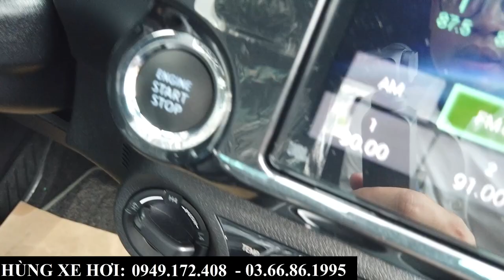Báo Giá Toyota Hilux 2 Cầu Số Tự Động Bản Full 2024 | Lăn Bánh, Khuyến Mại Tại Bắc Ninh, Bắc Giang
+ Hotline Tư Vấn: 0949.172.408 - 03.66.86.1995